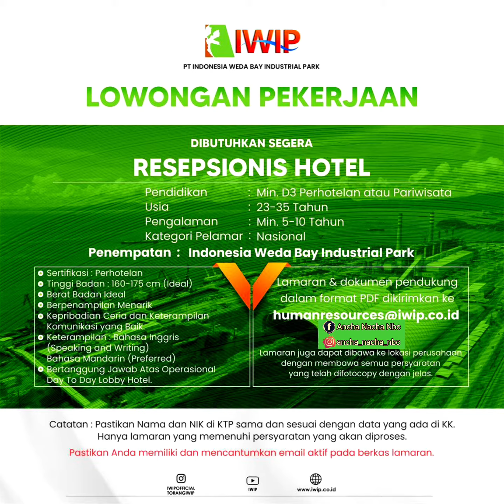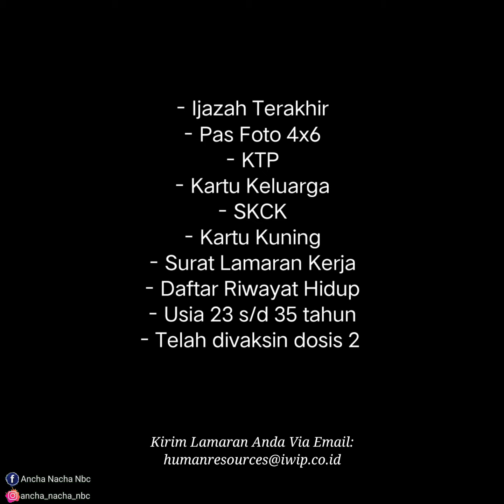Info Lowongan Kerja Terbaru, Mei 2023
PT. Indonesia Wedabay Industrial Park kembali membuka lowongan pekerjaan khusus jurusan perhotelan.
Yang berminat silahkan simak videonya baik - baik